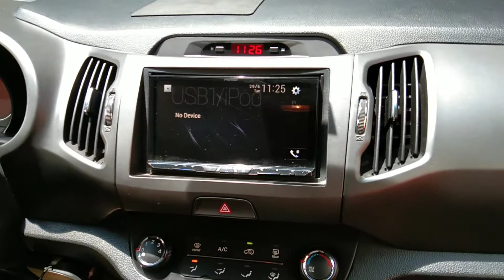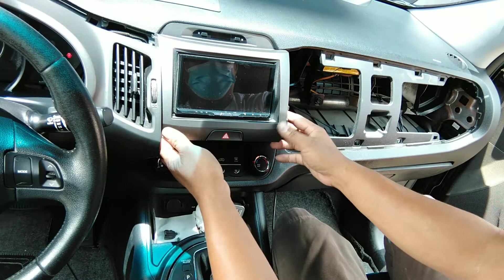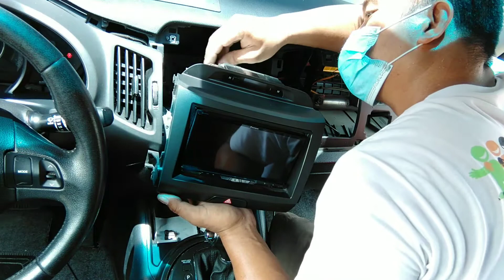2015 Kia Sportage/how to remove stereo panell#